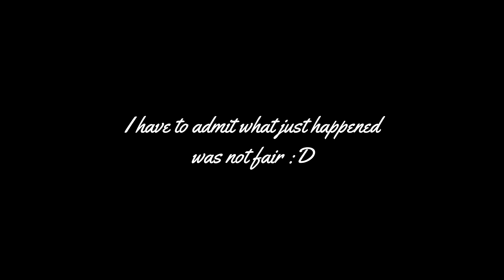These Griefers Couldn't handle our Vehicle Snipes so They used a Godmode Glitch (deutsch/german)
• INFO
NaturalHempLife: This account does not belong to me, it was just rent for a week.
The statistics are completely new on it.
I'm not playing on this account anymore since 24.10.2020.

• SOCIALCLUB
-Joie-
and a lot of alt accounts :P

• CREW
LVRK